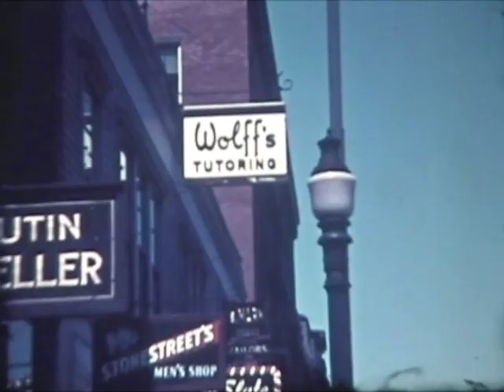Harvard in the Spring 1938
Freshman friends at Thayer in the spring of 1938